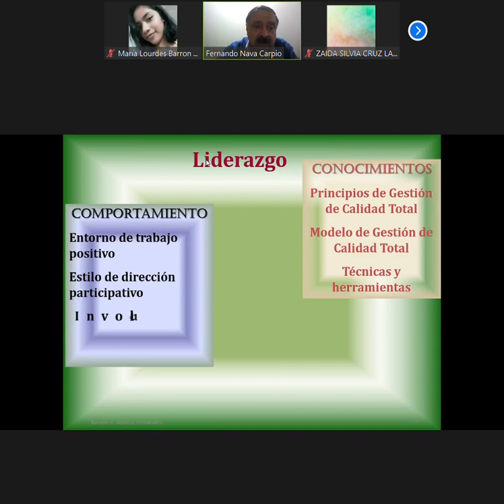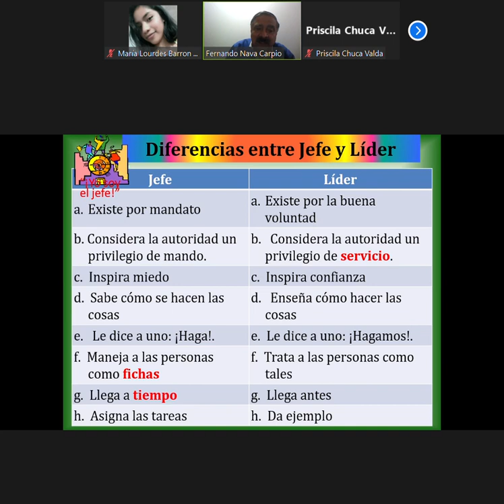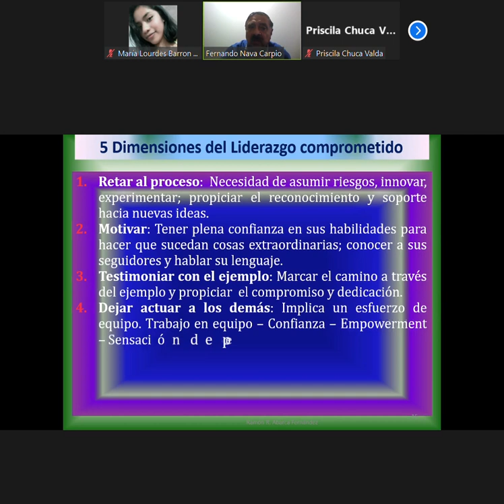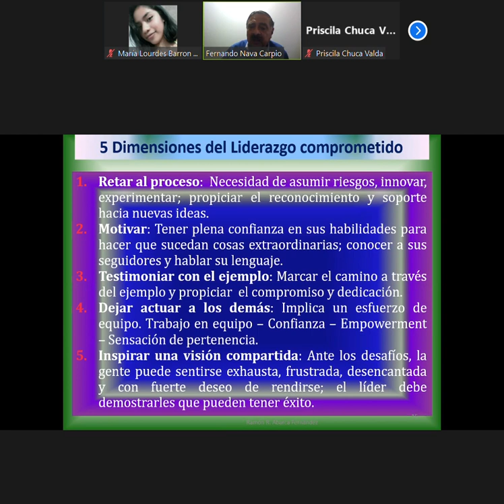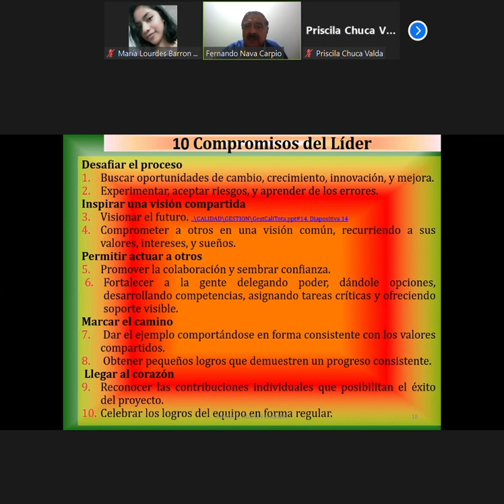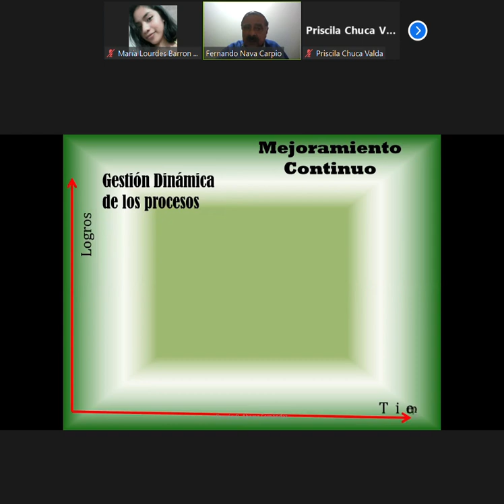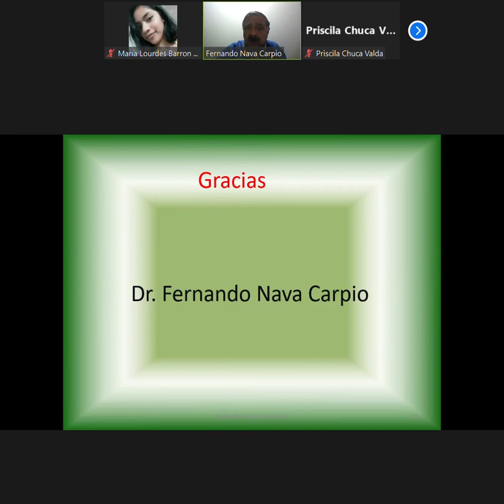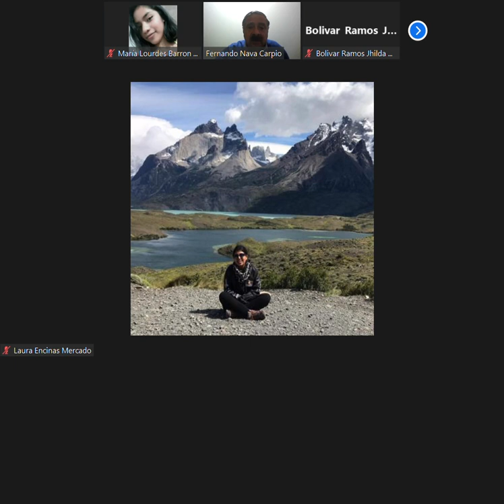2 SALUD PUBLICA 29 10 21